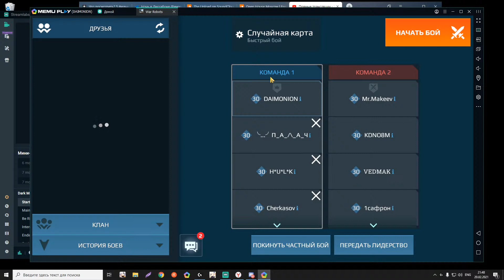WarRobots Турнир (tournament) РАЗ★RU★ШИТЕЛИ vs MOLOT (group stage icarus 3)